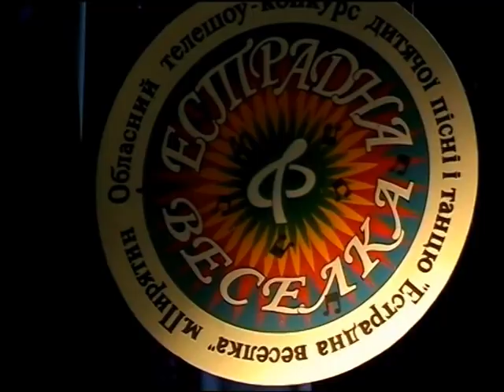Відбувся ювілейний гала-концерт телешоу-конкурсу "Естрадна веселка"